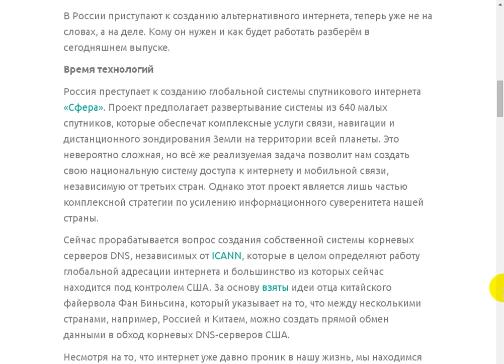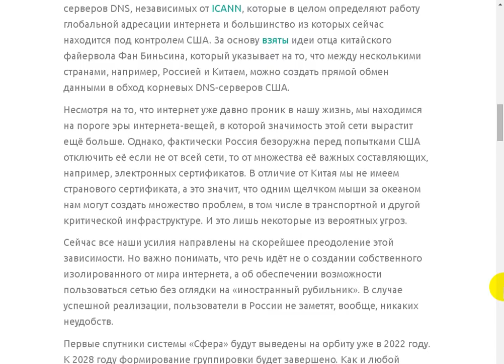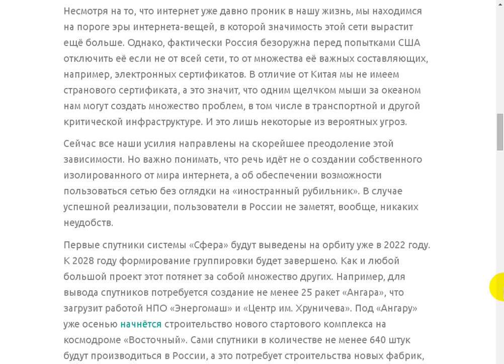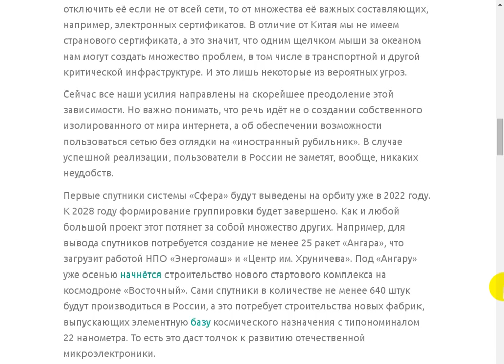Россия приступает к созданию своего Интернета.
Поддержать автора канала можно здесь:
Сбер Банк Visa: 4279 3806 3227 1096
Сбер Банк МИР: 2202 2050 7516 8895
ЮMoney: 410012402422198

- Веб Рассказ на Boosty. Поддержать автора канала можно здесь
Поддержать автора канала можно и здесь:
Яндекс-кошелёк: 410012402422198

Время вперёд рф, сокращённая ссылка